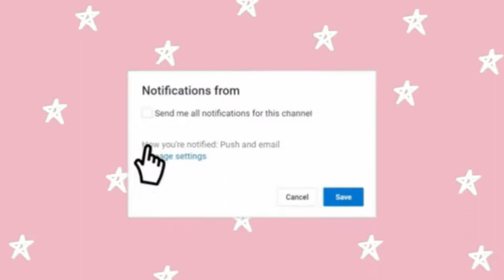Popsicle sticks Art | Aclyric Painting | NasimaSha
hi guys

           In this video i draw on Popsicle sticks using aclyric colours its really fun as i am not a professional artist i just try to draw a basic steps i hope i learn lot from that and upload more creative paintings keep supporting me , if you like my video then don't forget to like it and Subscribe to my channel for more videos.

Thankyou:)